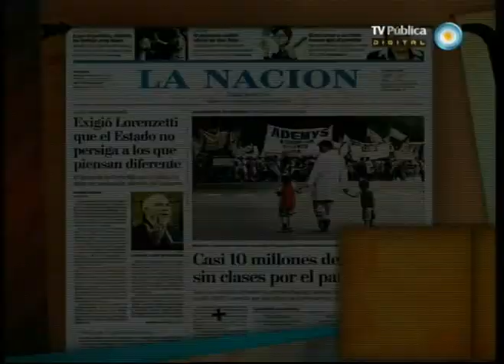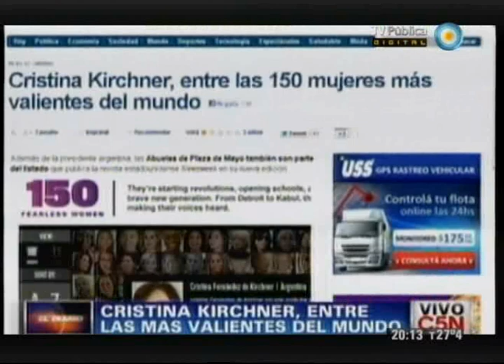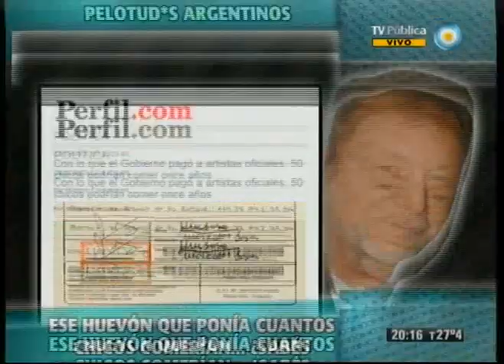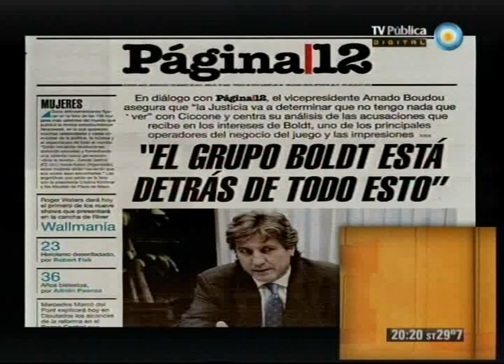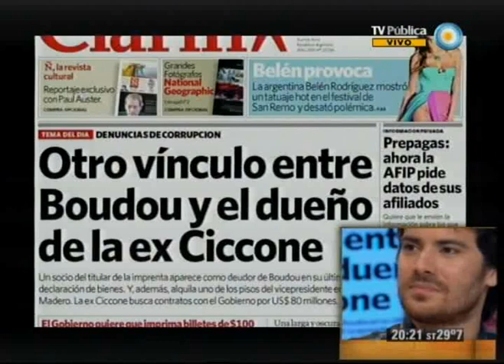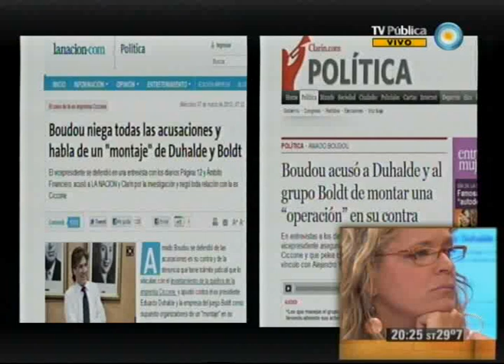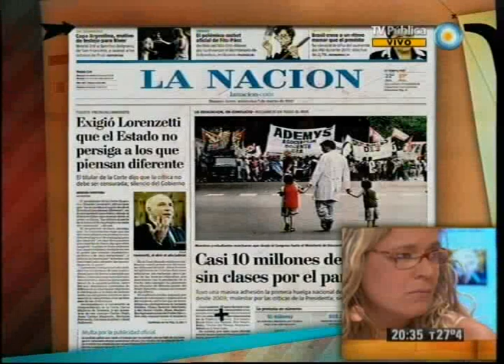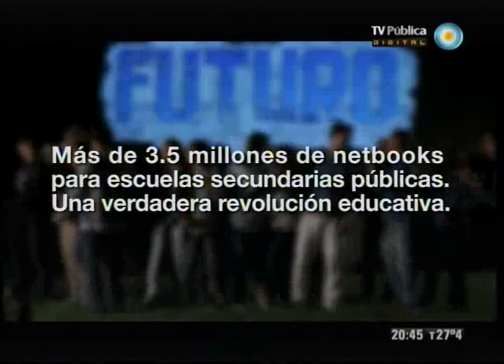678 - 07-03-12 (1 de 3)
Boudou le respondió a los medios hegemónicos y los medios hegemónicos sacaron de contexto al Presidente de la Corte Suprema de Justicia.